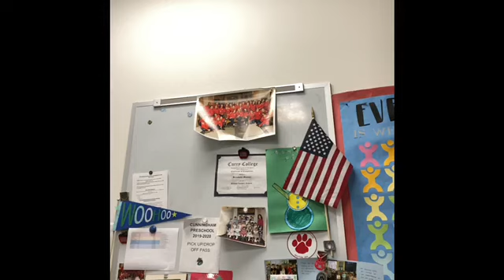Morning Announcements: 11/16